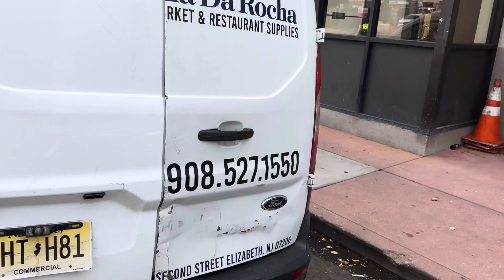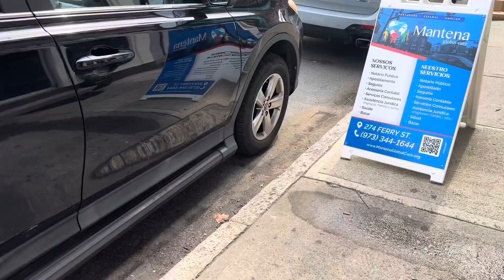25 de julho de 2024